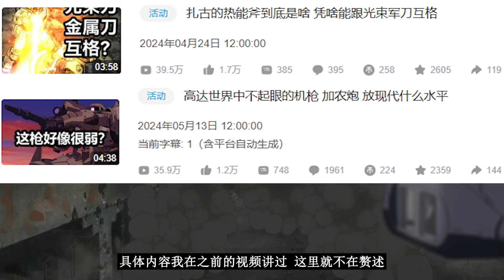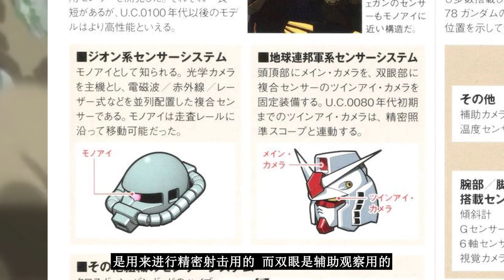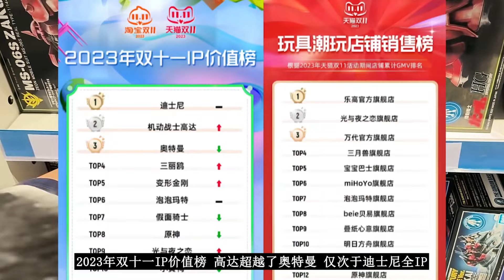你們還在看Gundam嗎？為什麼說這個IP要涼了？ 【老p就是proce】Gundam